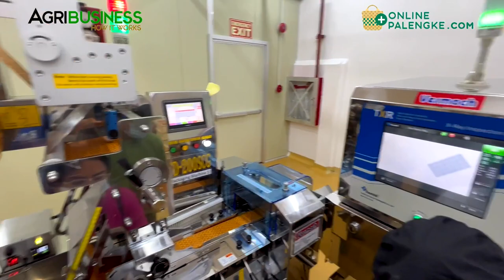NALUGI. P20 LAMAN NG BULSA HABANG NASA JEEP. PILIT BUMANGUN AT PINALAKI NG TODO-TODO ANG NEGOSYO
GODEL CHOCOLATE. For Chocolate Solutions 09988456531. For Chocolate Products 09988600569 | Nalugi at naghirap, sumasakay nalang sa jeep na may P20 sa bulsa. Pero pinilit bumangun hanggang sa napalaki ang negosyo ng todo-todo! | AGRIBUSINESS MERCH | ONLINE PALENGKE. | WANT TO BE FEATURED? Instruct. Inspire. Succeed.